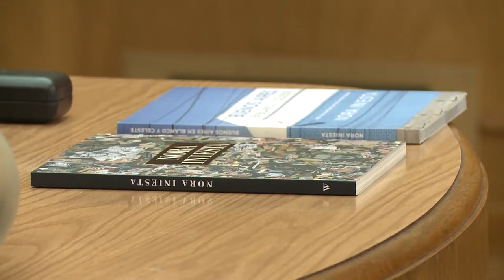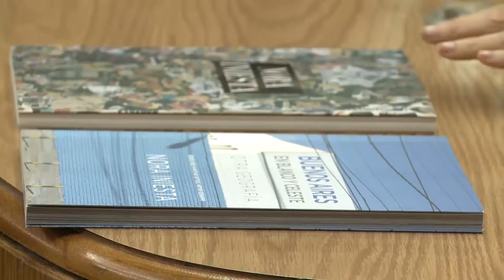Nora Iniesta en la UNAJ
El jueves 13 de octubre en la sala del Consejo Superior de nuestra universidad se llevo a cabo la presentación del libro de la
artista plástica Nora Iniesta “Iconografías vinculadas a la Patria. Esta actividad fue organizada por la Unidad de Vinculación
Cultural del centro de política y territorio.